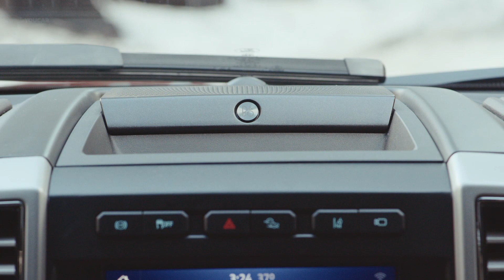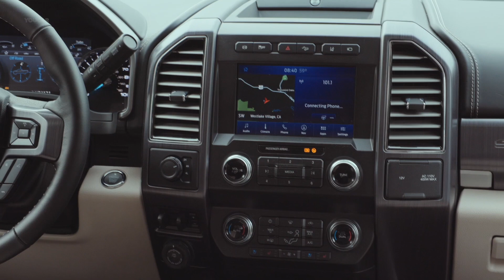2020 Ford F-Series SUPER DUTY – Powerful HD Pickup Truck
Most powerful Super Duty yet launches with two new engine offerings including all-new advanced 7.3-liter gasoline V8 and upgraded third-generation 6.7-liter Power Stroke diesel V8; all-new heavy-duty 10-speed TorqShift automatic transmission.

New F-Series Super Duty now offers class-exclusive Pro Trailer Backup Assist, while its Trailer Reverse Guidance is now compatible with fifth-wheel and gooseneck trailers; standard FordPass Connect with 4G LTE modem and available wireless charging keep you connected; smart driver-assist features such as automatic emergency braking are standard on XLT series and above.

Ford’s new 2020 F-Series Super Duty will start shipping to dealers this fall.